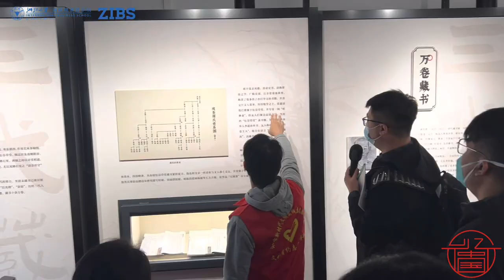【ZIBS Vlog】Explore the Yan Fen Cottage, experience the local culture of Haining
On November 15, ZIBS initiated the  ZIBS & ME  field trip series in Haining 🎉
The students visited Yanfen Cottage, experienced engraving and printing, made wire-bound books, and experience the local culture of Haining.